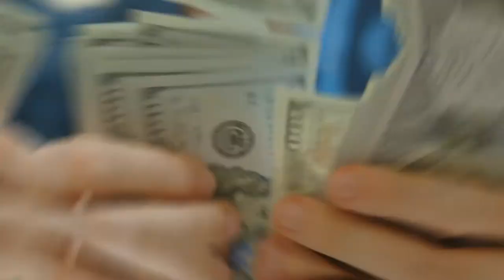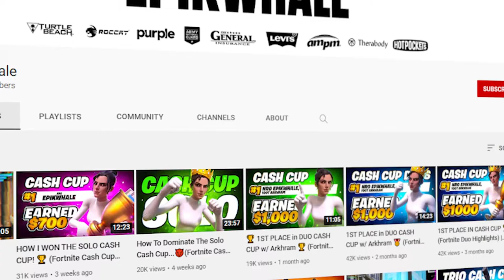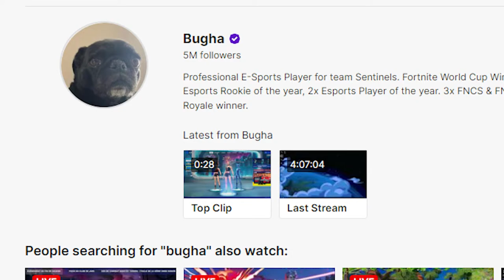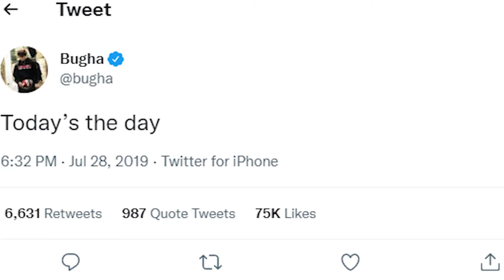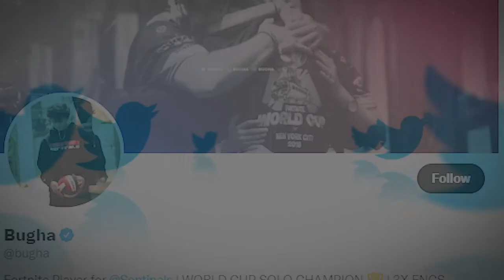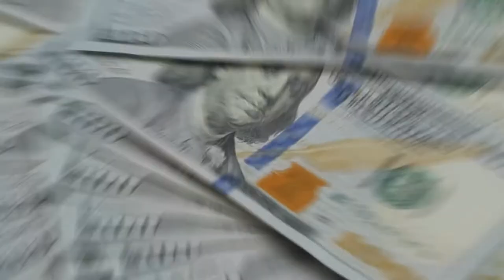This Fortnite Player Won $3,000,000. Was it All Luck?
Playing video games and earning money is becoming increasingly popular, but once we peep into it, is it really effective? Thousands of people have become famous and wealthy after participating in Fortnite's contests. Bugha is the most popular player on the list. He won three million dollars, but was it just luck?
A long list of successful Fortnite players includes Aqua, Epikwhale, Psalm, Zayt, and Saf. However, Bugha remains at the top of the list due to his extraordinary abilities. How does Bugha differ from the other players? As we will see, Aqua's success. The duo finished first in the 2019 Fortnite Cup Final Duo Finals, earning them a $3 million prize. This prize immediately elevated him to the third-best Fortnite player in the world, trailing only Psalm. Aqua, based in Austria, is the top European player on the list, with a long history of championships and profits. He is a member of COOLER Esports, a European esports group where he first met Nyhrox. Aqua continues to play for the team after Nyhrox left.

Keep watching this video till the end.

👋 Hey, I'm Detective Gizmo. I make mini-documentaries and video essays on Internet culture and personalities. My goal is to provide top-notch documentaries about YouTubers, Netflix, Rise and Fall, Untapped Secrets of Internet, and more.